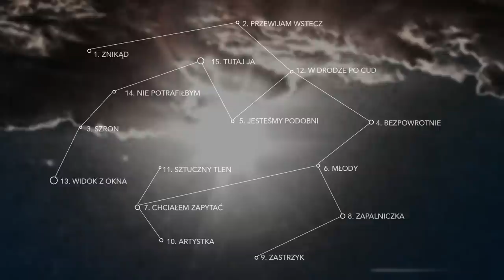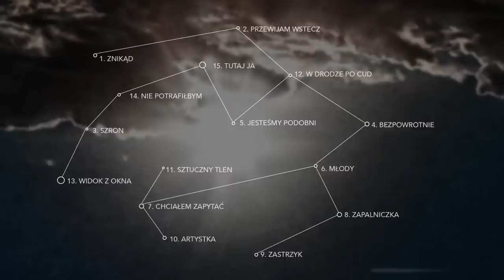1. Krasza- Znikąd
9LITER FILMY 2015